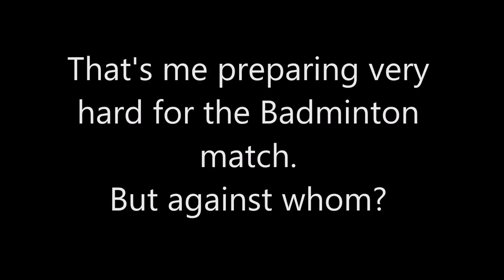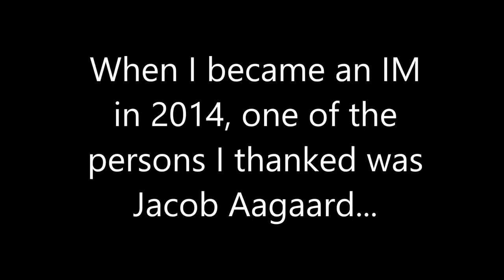Jacob Aagaard in India!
World Class trainer Jacob Aagaard will be in India from the 25th of March to 5th of April. He will be covering five cities - Mumbai, Ahmedabad, Delhi, Kolkata, Chennai. He will be travelling with ChessBase India founders Sagar Shah and Amruta Mokal. This video is recorded by IM Sagar Shah.